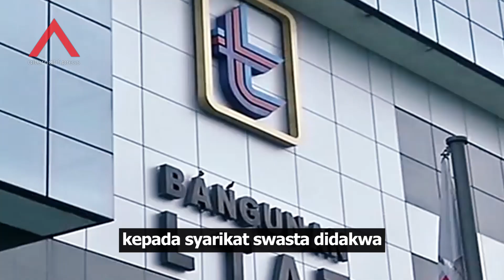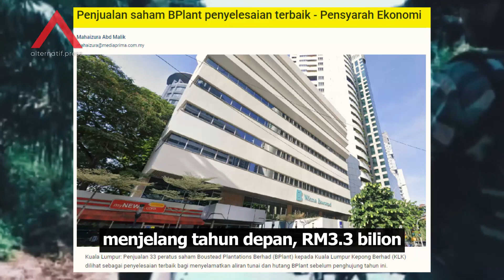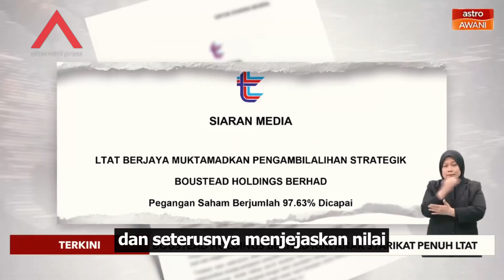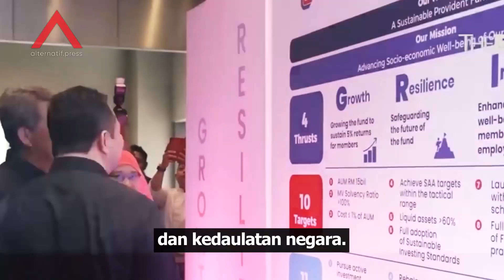Jualan aset Tabung Angkatan Tentera.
Apa sebenarnya yang berlaku dengan Tabung Angkatan Tentera?